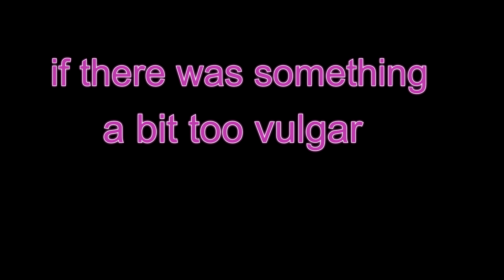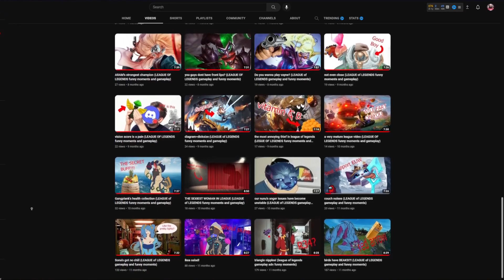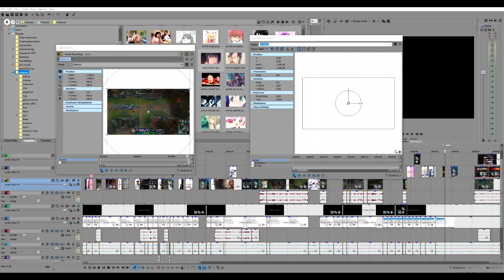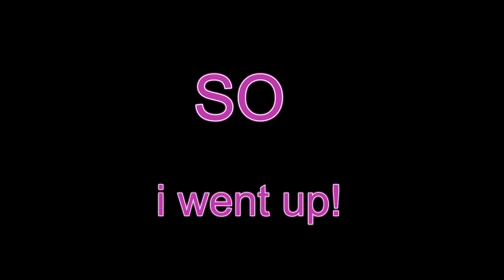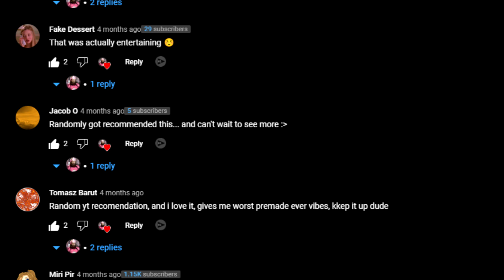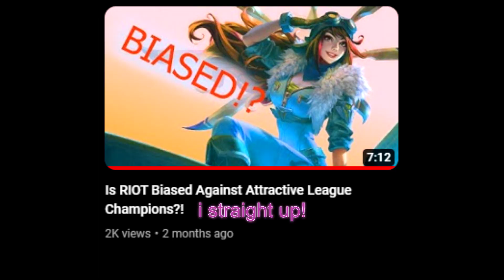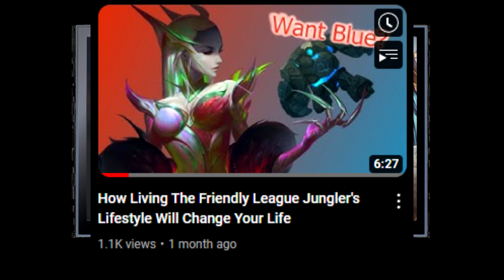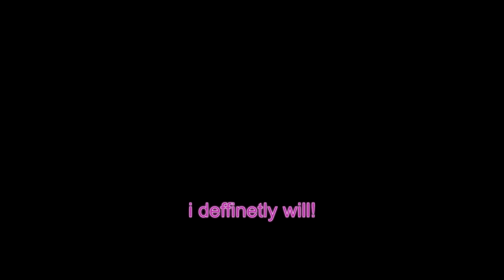I Tried Being A Youtuber For A Full Year!!!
I hope its bin fun to watch my journey through my first year on YouTube! I've learned a lot about content creation and I couldn't have done it without you guys! being a fun with friends League of Legends Creator is definitely very niche so I'm glad you found me :D